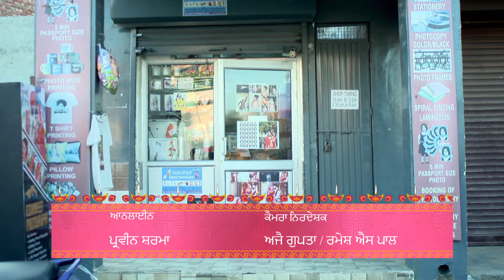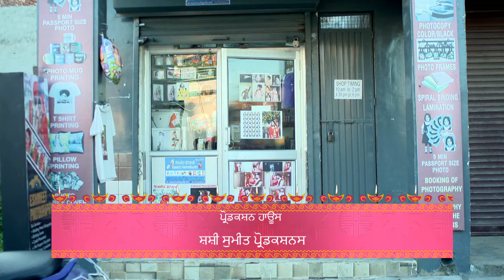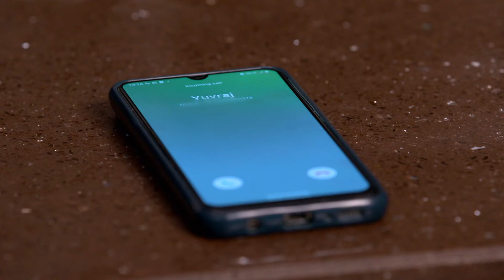Dheeyan Meriyan Full Ep- 418 - Asha, Sargun, Saanvi, - Zee Punjabi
Sargun brings dinner for Yuvraj and promises to ensure his release as soon as possible. Harjinder insists on talking to Yuvraj and celebrates Diwali by herself. Dilbagh threatens to arrest Harjinder.

Producer/Star Cast : Amaira Jairath, Kiranbir Kaur, Kiranbir Kaur, Nabjot Kaur Tiwana